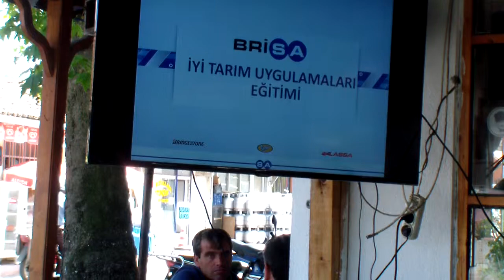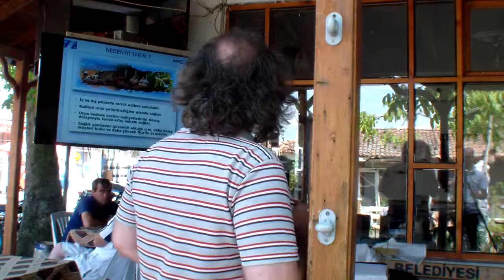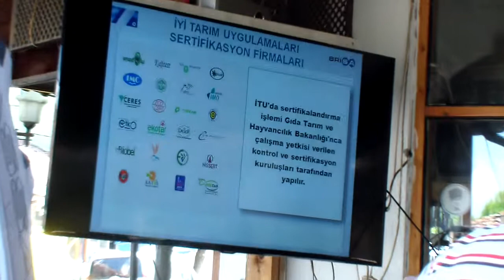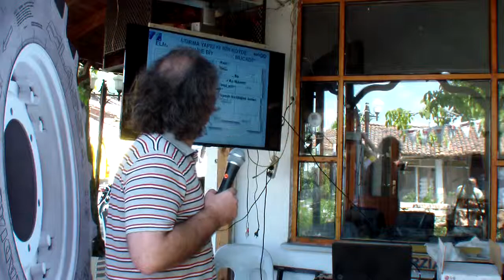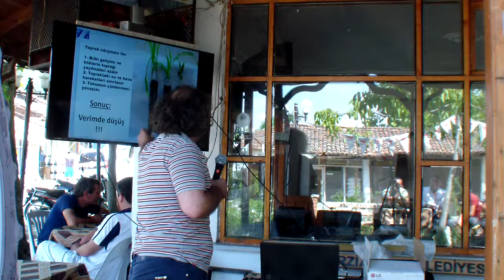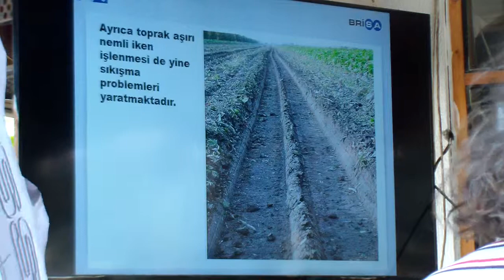LASSA 1.BÖLÜM Terzialan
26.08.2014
1.BÖLÜM
LASSA
KÖY KAHVESİNDE